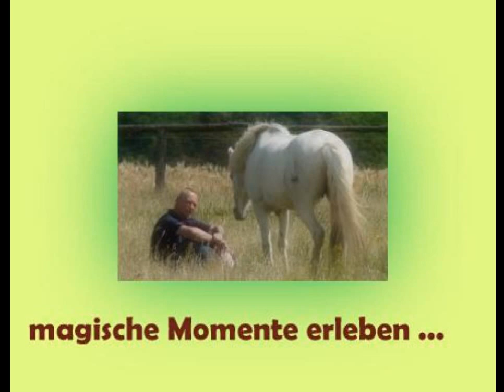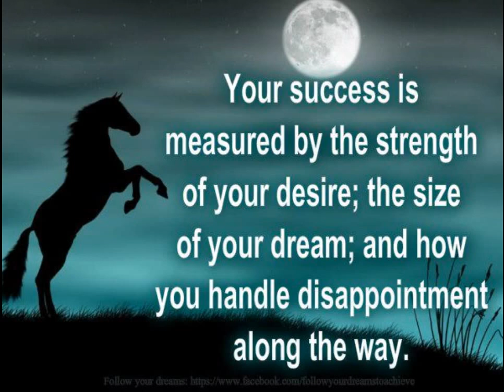Empa Film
Ein Qerschnitt meiner Arbeit bei Empa-Tier im schönen niederbayrischen Ruhstorf im Bäderdreieck. Coaching, Training, Therapie für Kinder ab 12 Jahren und Erwachsene von Pferden unterstützt. Das Pferd als Spiegel deiner Persönlichkeit!
Und man braucht keine Größe an Körpermasse um Größe an Persönlichkeit zu haben !
- auch auch facebook! Teilen erwünscht!